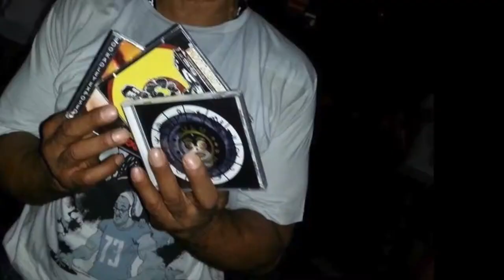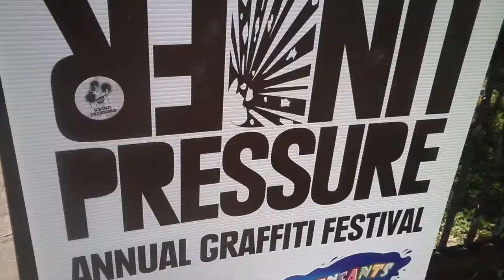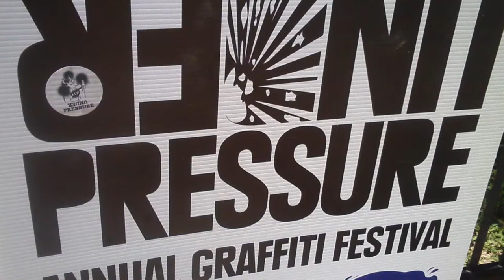Mountain Of Realness!! ☆♡☆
The Hip Hop Museum is a museum dedicated to the celebration and preservation of Hip hop music, dance, art and culture and "permanent place to celebrate the music that has made the Bronx famous around the world." The museum will be located on Exterior Street in The Bronx when construction is complete.